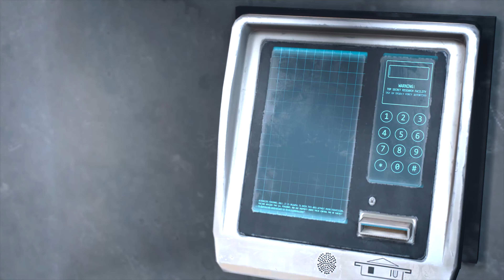Days Gone (2019) - Gameplay | Español - Misión 66 "No Podiamos arriesgarnos" | @4K# 60ᶠᵖˢ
🌴🌴(Support)🌴🌴

Days Gone es un videojuego de terror y supervivencia de acción y aventura desarrollado por SIE Bend Studio y publicado por Sony Interactive Entertainment. Se lanzó exclusivamente para PlayStation 4 el 26 de abril de 2019, y luego se lanzó en Microsoft Windows (PC) el 18 de mayo de 2021.

Ambientada en un Oregón posapocalíptico dos años después de una pandemia global, Days Gone sigue la historia de Deacon St. John, un ex miembro de una pandilla de motociclistas. Después de descubrir que existe la posibilidad de que su esposa Sarah todavía esté viva, Deacon se embarca en una búsqueda para reunirse con ella.

🐒Desarrollador:       SIE Bend Studio

🐒Distribuidor:          Sony Interactive Entertainment

🐒Diseñador :           Derek Daniels

🐒Productor:            Yumi Yang
                                    Elizabeth Dahm Wang
                                    Sean Llewellyn
                                    Chad Cox
                                    Eric Fong

🐒Escritor:                John Garvin

🐒Compositor:         Nathan Whitehead

🐒Director(s):           John Garvin
                                     Jeff Ross

🐒Artista:                  Donald Yatomi

🐒Programadoresr:  John Hoffman

🐒Plataforma(s):      PlayStation 4, Microsoft Windows

🐒Motor Grafico:      Unreal Engine 4

🐒Genero:                   Acción-aventura, videojuego de terror, Sandbox

🐒Languages:           inglés, alemán, francés, español, portugués brasileño
                                      italiano

🐒Calificación(es):      ESRB Maduro
                                         PEGI PEGI 18
                                         CERO CERO Z
                                         USK USK 18
                                         OFLC OFLC MA
                                         BARS BARS 18
                                         GRAC GRAC 18
                                         GSRR GSRR 18

Disfruten Enjoy.